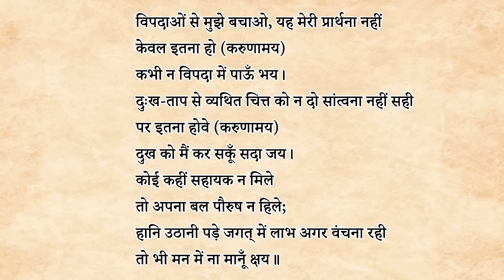Atamtran class 10 hindi | Summary | Animation | Explanation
✔️ Class: 10th
✔️ Subject: Hindi
✔️ Chapter: Atamtran